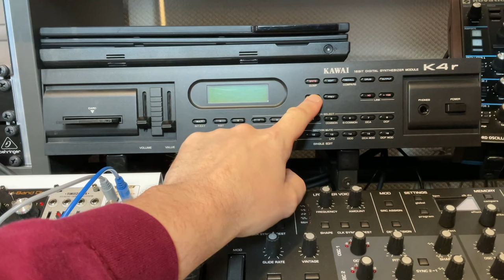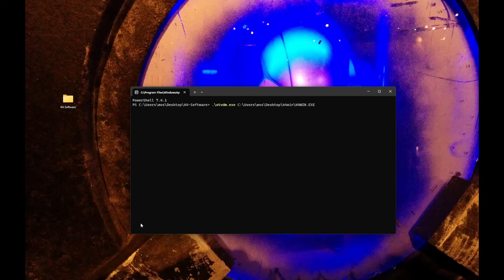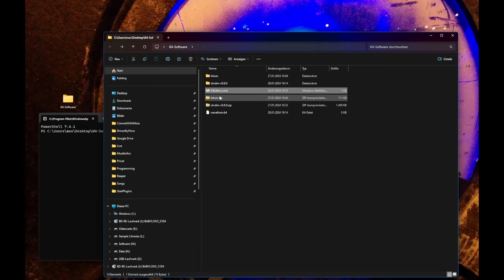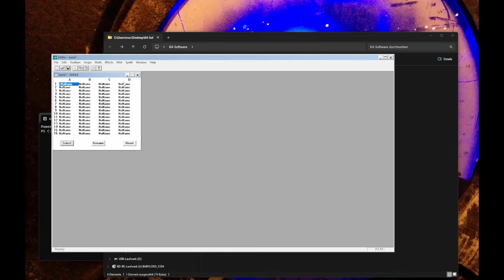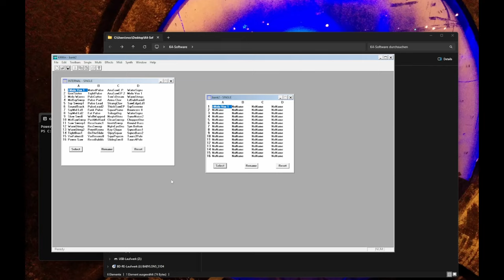New life for old synths (2): Kawai K4r - EPROM Update - Windows 3.1 Editor & Librarian on Windows 11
In this video I continue my journey into the Kawai K4r. The ordered EPROM update version 1.4 arrived and I am going to install it.
After that I have a look at how to run an old 16bit Windows editor & librarian for the Kawai K4 on Windows 11.